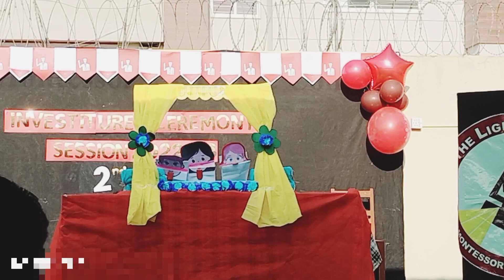SLS PAKISTAN TOWN BRANCH#SPECIAL ASSEMBLY#PUPPET SHOW#